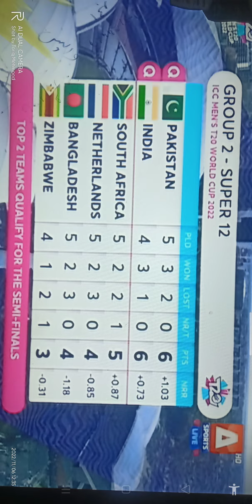Amazing Alhumdulilah Pakistan Qualified For Semi Finals T20 Worldcup 2022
Pakistan Qualified for T20 World cup Semi Finals